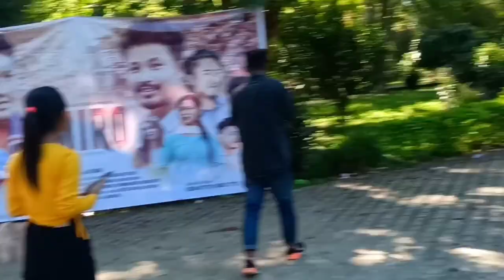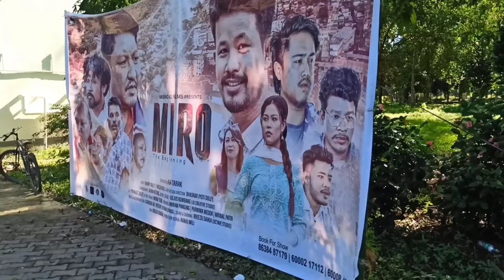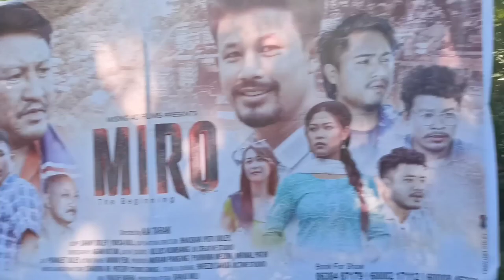New mising film MIRO চাবলৈ আহিলো‌।। Premiere show 🙂🙂🙂 ll বহুজন You tuber অক লগ পালো ll